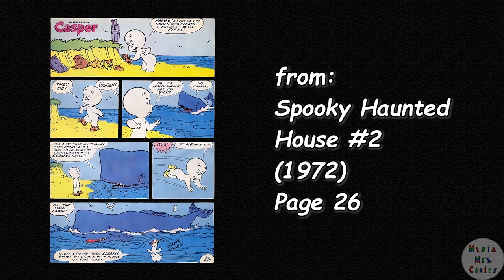A Harvey Comics 1 Page Story #152 Casper